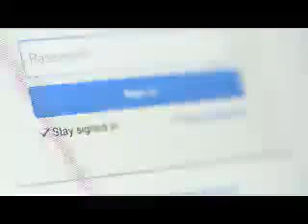Login_screen_01_Videvo.mp4